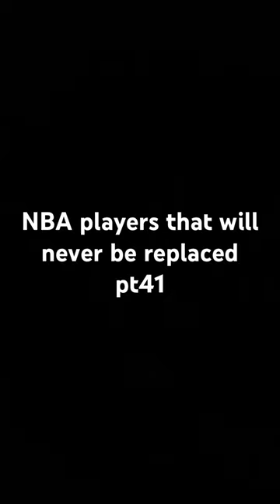NBA players that will never be replaced pt41